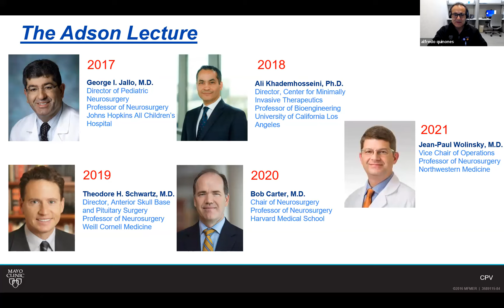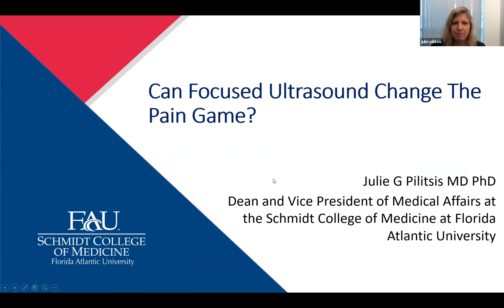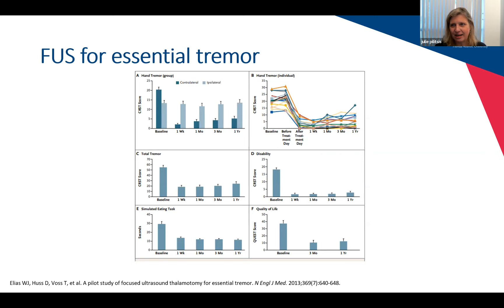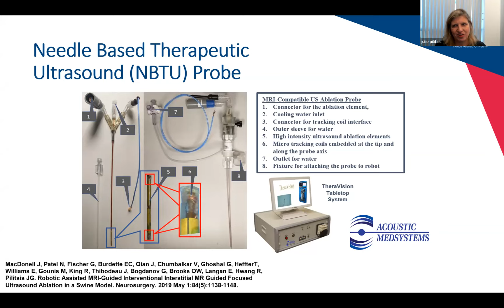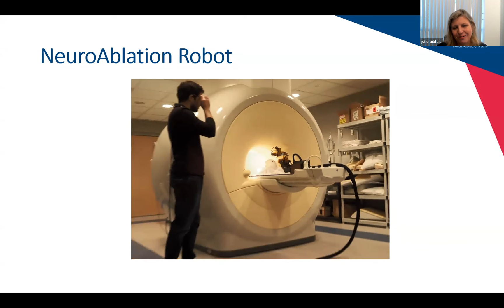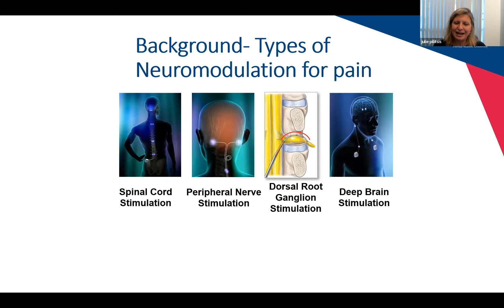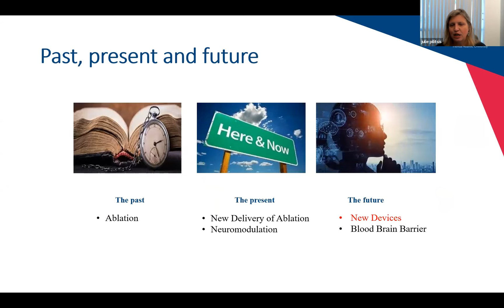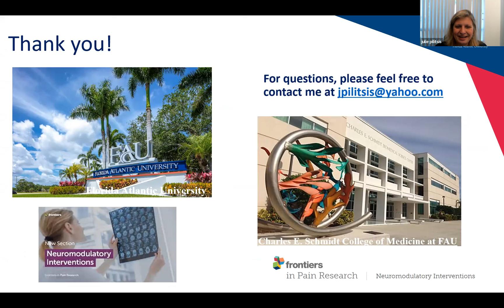Lecture Series - Juile G Pilitsis MD (12-12-2022)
The Mayo Clinic Neuroscience - Neurosurgery Lecture Series on 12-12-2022 featured a Keynote Lecture by Dr. Julie G. Pilitsis.